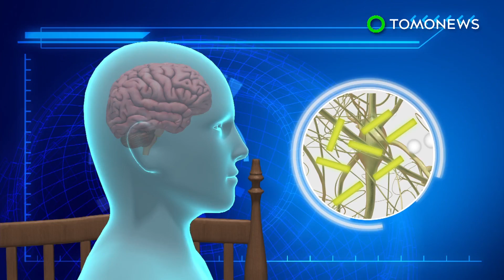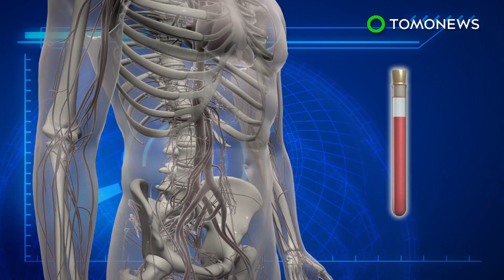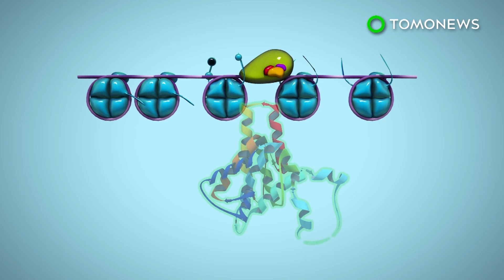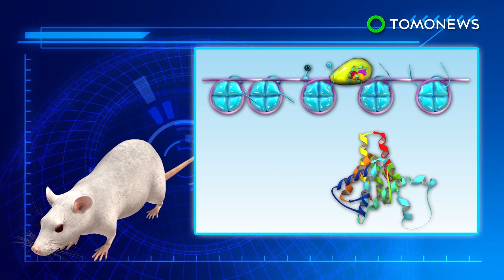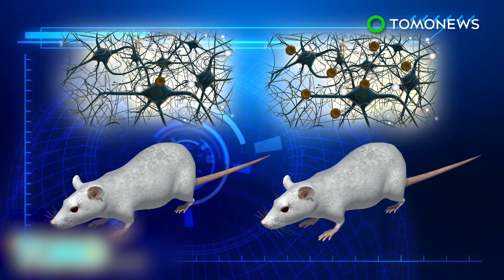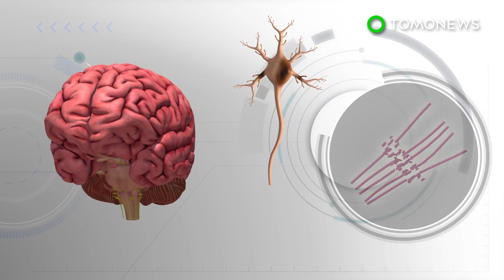Sleep loss can increase Alzheimer's-linked brain protein - TomoNews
BETHESDA, MARYLAND — If you think your sleepless nights are harmless, a new study begs to disagree.